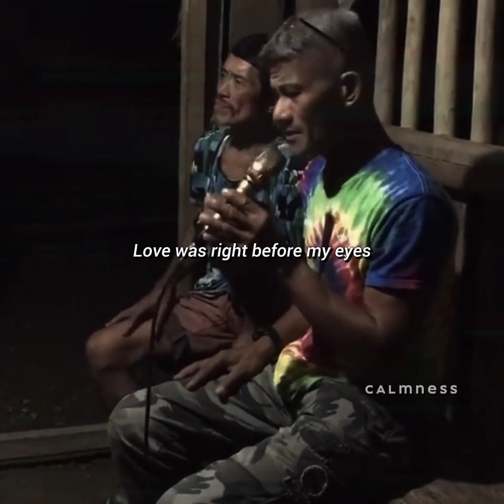The Search is Over - Grandpa's (cover)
Please kindly Follow & Support my small social media account🙏 Thank You❤️